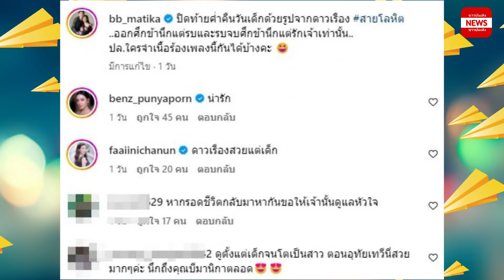จำได้ไหม? ดาราเด็กในอ้อมกอดกบ-หนุ่ม ตอนนี้เธอคือสะใภ้แสนล้าน